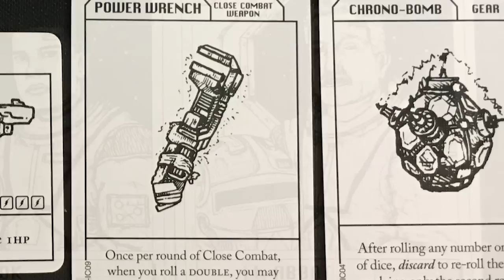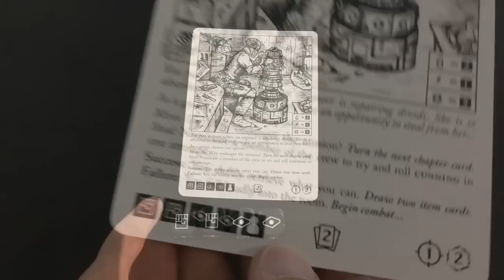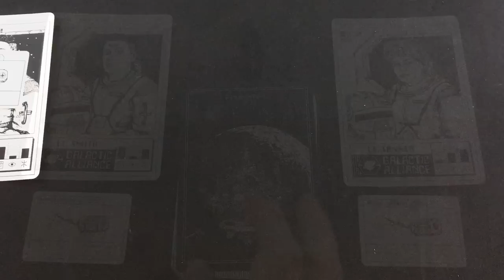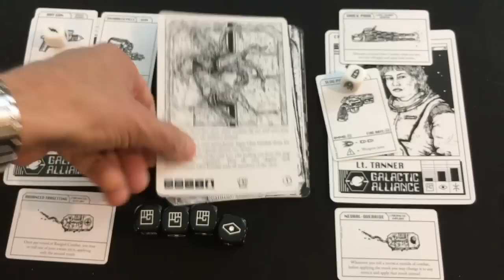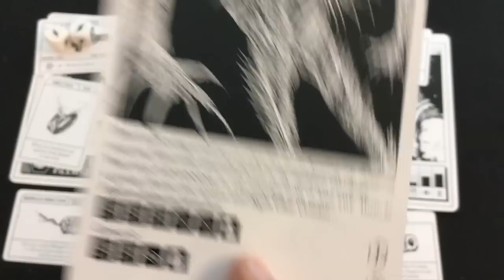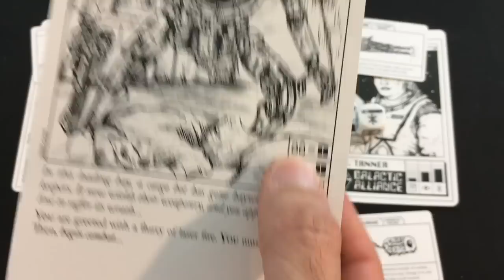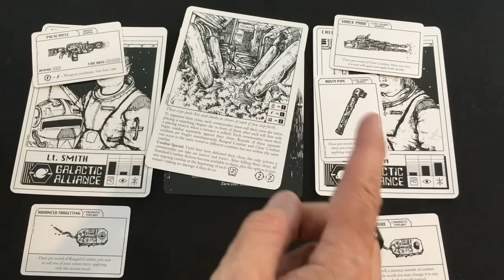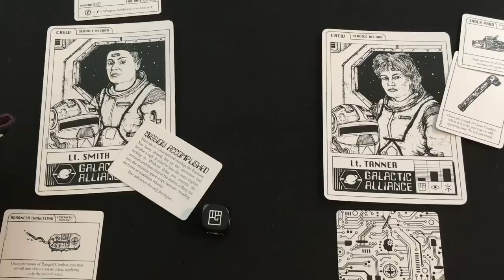Escape the Dark Sector | Playthrough | With Mike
We've left the Dark Castle behind. Can we survive the dangers of outer space?
0:00 - Introduction
0:59 - Set-Up
2:43 - How to Play
9:36 - Act I
17:44 - Act II
24:12 - Act III and Boss